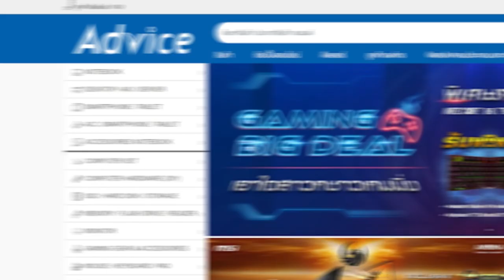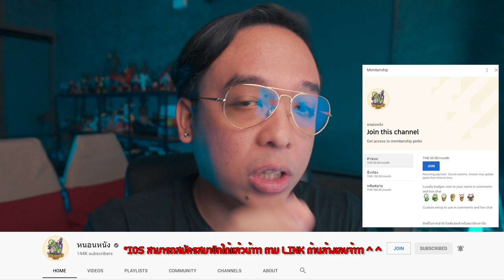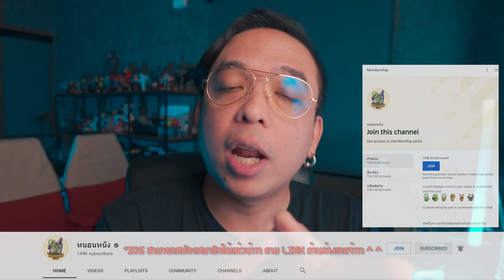ความรู้สึกหลังดู(สปอย) Dune [ หนอนหนัง ]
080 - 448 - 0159